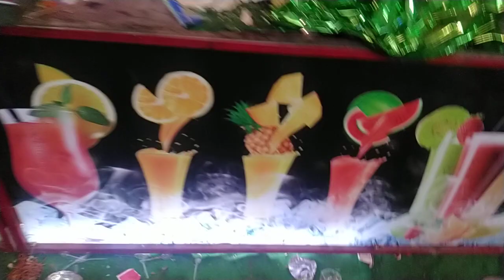December 11, 2021